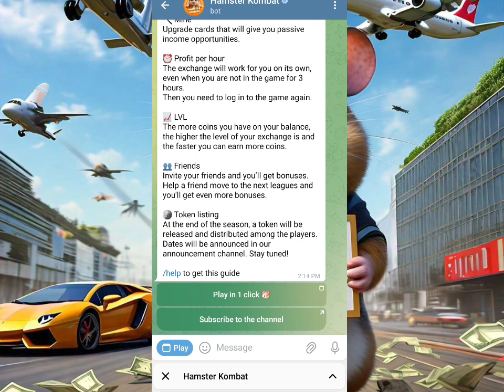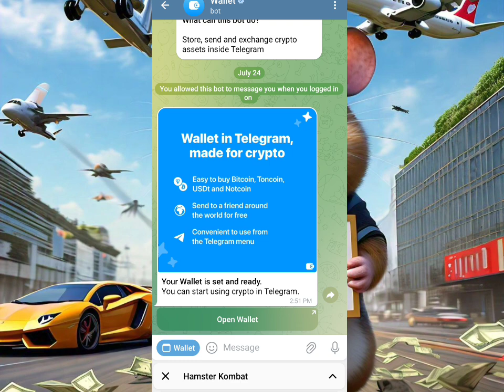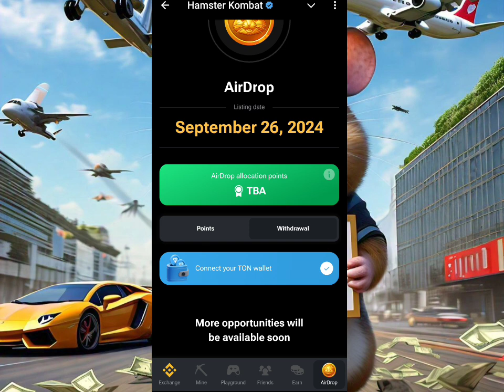What Is Hamster Kombat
What Is Hamster Kombat |Hamster Kombat Mining Game

For Joining Click On The Below 👇 Link